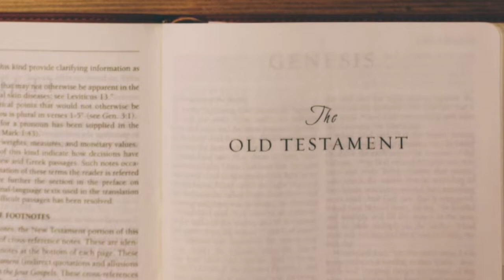3 22 Israel Wants a King